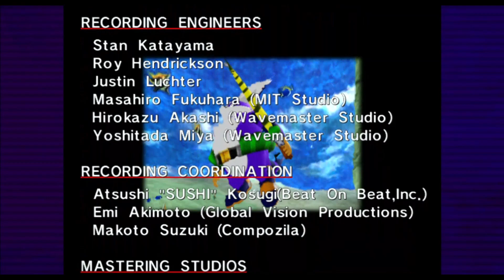sonic adventure 1 e23 froggy saved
we save froggy